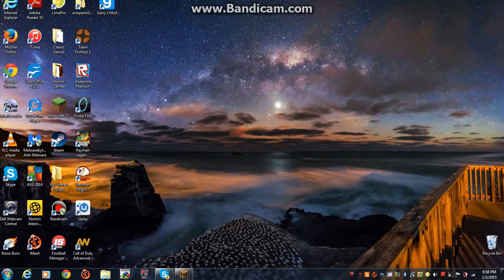Minecraft hunger games (part 1)